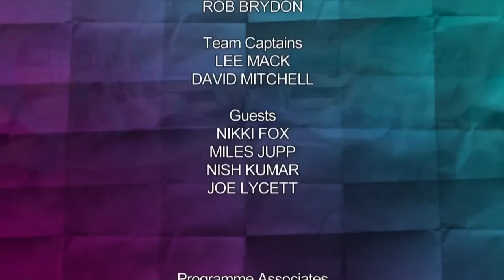Would I Lie To You S11E07 720p HD Series 11 Episode 7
With Nikki Fox, Miles Jupp, Nish Kumar, Joe Lycett
Would I Lie To You Season 11 Episode 07